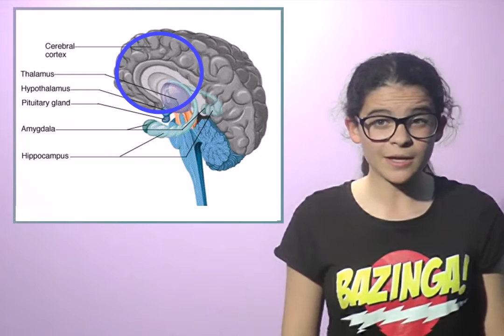Synesthesia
Exploring a phenomenon where some people can hear colours, see sound, and hear sight. It's important that we know how different people can have different perceptions.